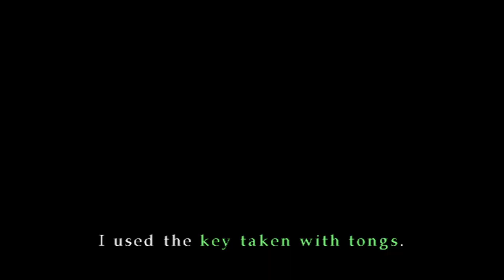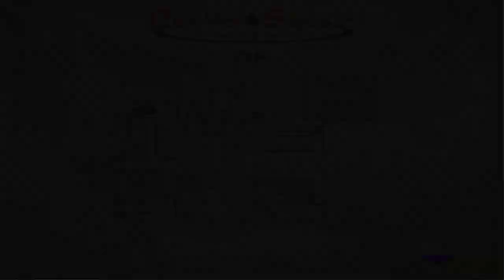Let's Play - Silent Hill 3 (Mostly Blind) pt. 1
It's time for spooks! Me and Katie start a playthrough of Silent Hill 3, I've never played and Katie sorta kinda knows what to do!